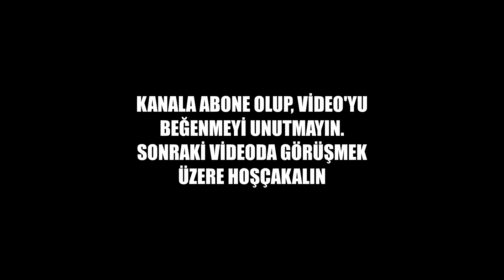41 KOCAELİ - TRAFİK KAZALARI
Kocaeli de gerçekleşmiş olan trafik kazaları